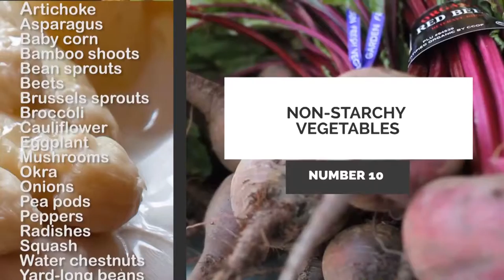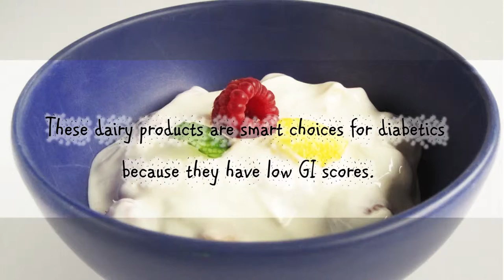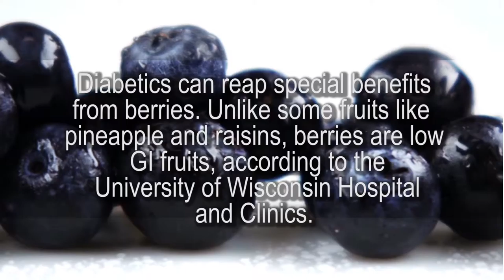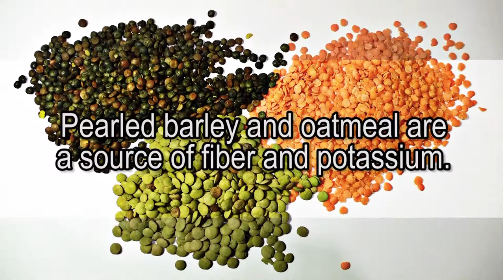10 SuperFoods for Diabettes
All Video Material Licensed from Video Block
Music Main Video- Track- midnight-city_zJ3DJ8ru

2. Asparagus with Hollandaise sauce and potatoes. Photo By Elya via Wikimedia Commons
4.  Bowl of fruit Joghurt: Foto: Schwäbin (Wikimedia) / , via Wikimedia Commons
5. Different tomatoes from Ho Farms in Kahuku, Hawaii. Photo by: Scott Bauer / Photo courtesy of USDA Natural Resources Conservation Service., via Wikimedia Commons
6. Blueberries-In-Pack Photo By: By Evan-Amos (Own work) [CC0], via Wikimedia Commons
17. Curly Kale Photo By: By Rasbak (Own work) [GFDL or CC-BY-SA-3.0 via Wikimedia Commons
18. Bundle of red Russian kale Photo By: By Evan-Amos (Own work) [Public domain], via Wikimedia Commons